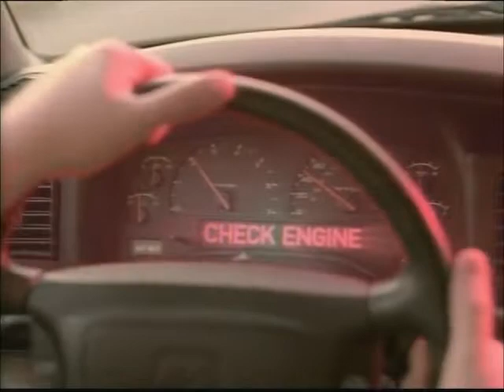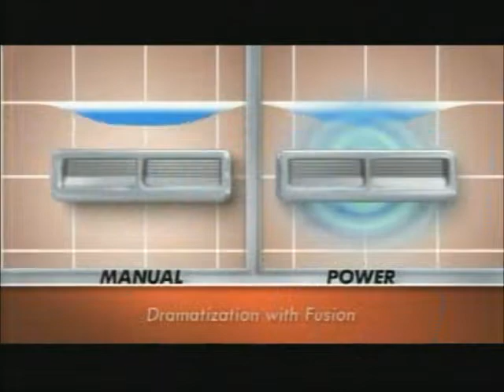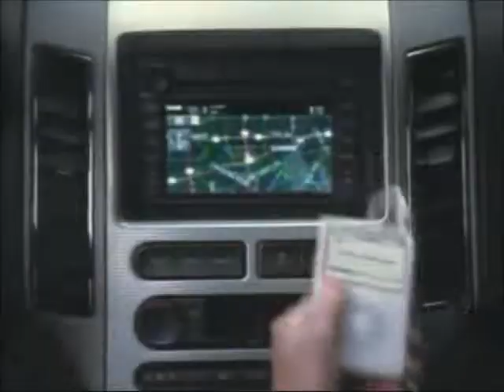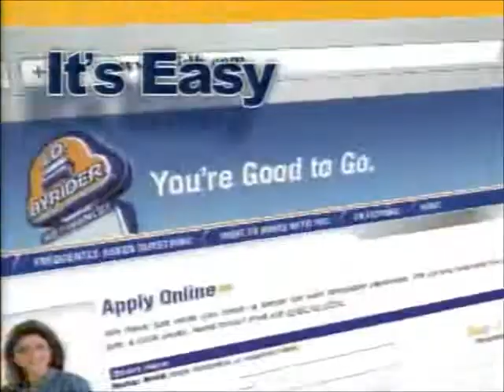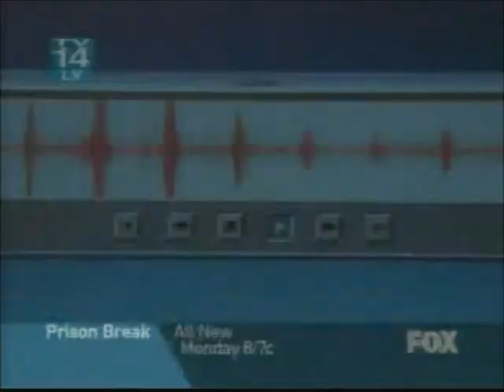2-24-2007 WJW Commercials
Commercials aired during two episodes of Cops.
-MLB '07: The Show on PlayStation 2 and PSP
-Air Wick Freshmatic Ultra
-United Way PSA with Roy Williams
-Auto Club 500 promo
-The Winner pilot episode promo
-Sprint
-Extra
-Olay Definity
-Cops promo
-American Idol promo
-Men's Wearhouse
-McDonald's
-Time Warner Cable
-Serpentini Chevrolet
-Another Men's Wearhouse ad
-Prison Break promo
-Cottman Transmission (Terry Bradshaw)
-Shooter trailer
-KFC
-Gillette Fusion Power
-Fox 8 News at Ten promo with Suzanne Stratford doing a voiceover
-The Simpsons and Family Guy promos
-Sprint (again)
-Taco Bell (R.I.P. Ricardo Montalban)
-Ratchet & Clank: Size Matters on PSP
-Another Winner promo
-Burger King
-Secret Platinum
-Mad TV promo (Danny Bonaduce)
-Ford Edge
-Subway
-Akron-Canton Airport
-J.D. Byrider
-Radio Shack